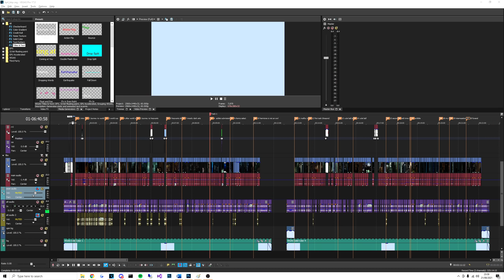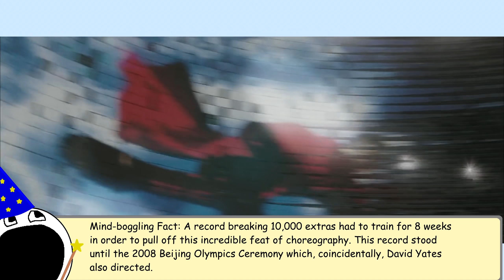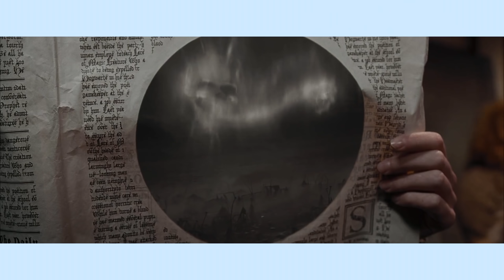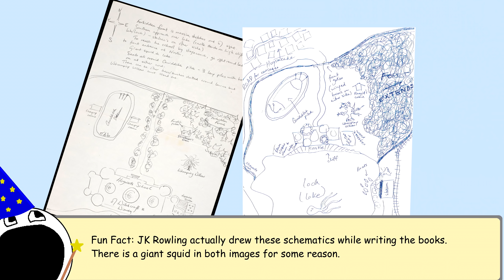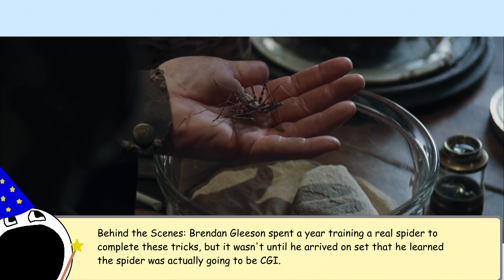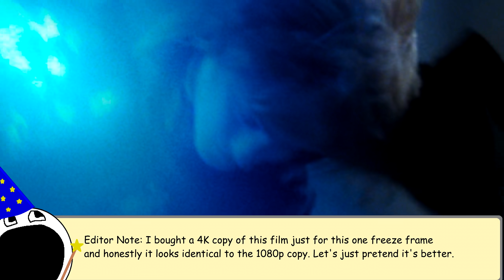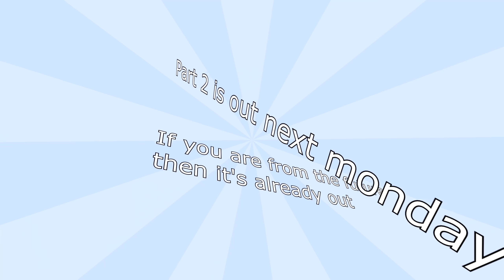and the Goblet of Fire - Part 1: Harry Potter without Harry Potter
Harry Potter doesn't exist, so Cedric Diggory becomes the new main character of the series. This is part 1 of a 2 part series.

(Out now!)